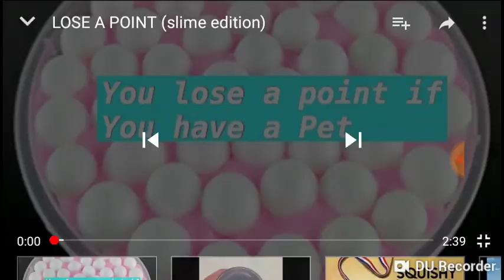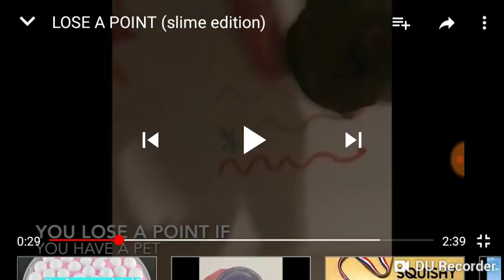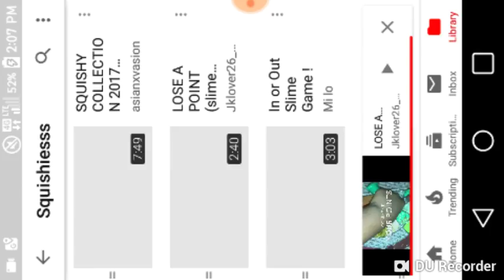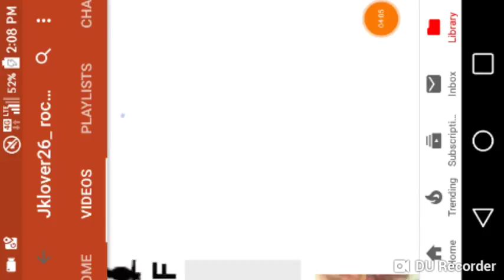PLAYING THE IN OR OUT SLIME GAME! #4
And